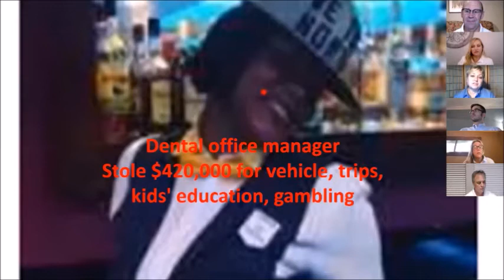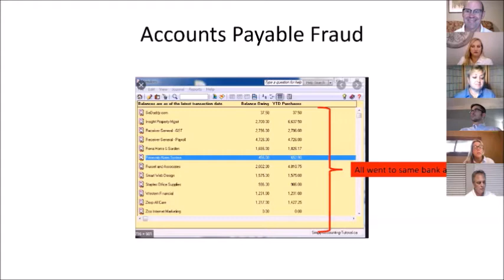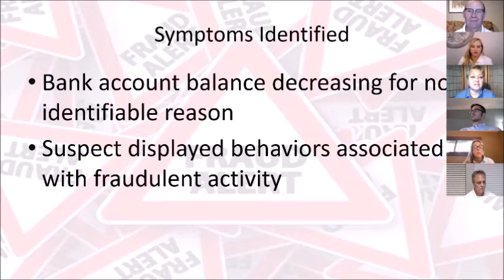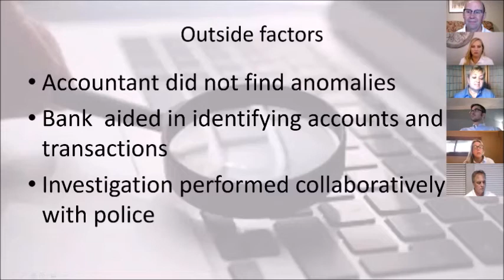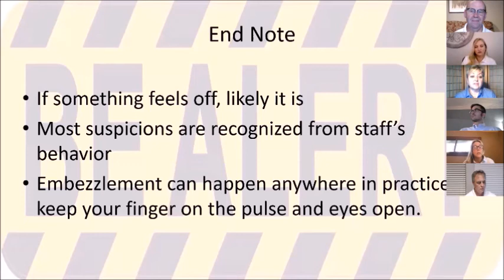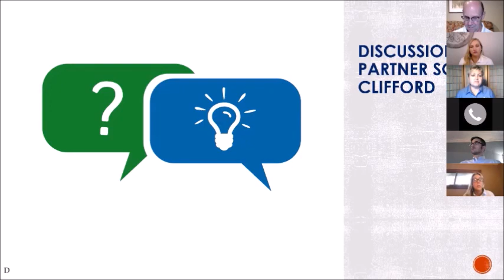Prosperident Senior Examiner Sonya Hudson discusses a major case she worked on